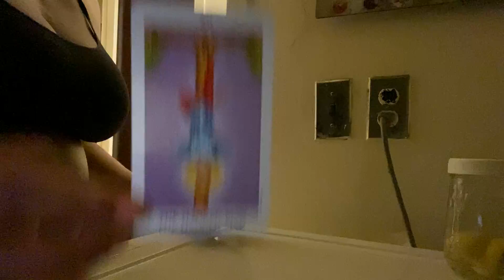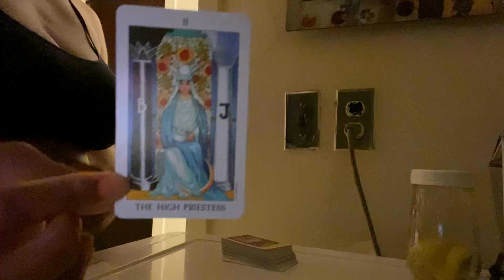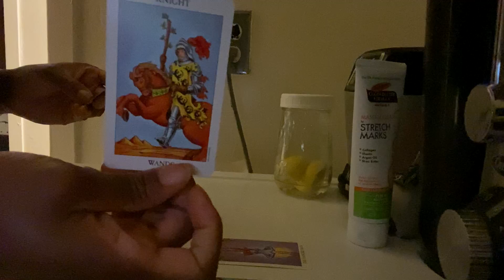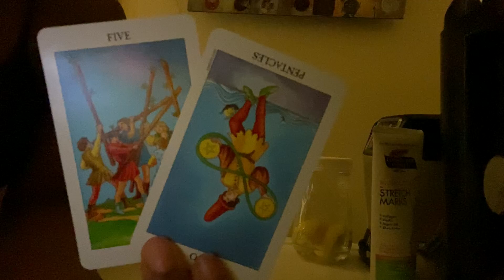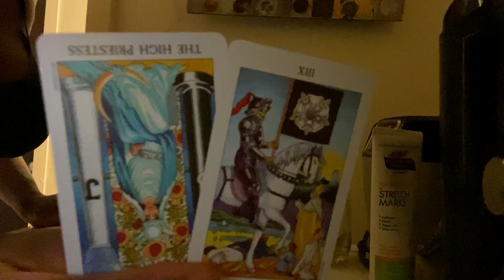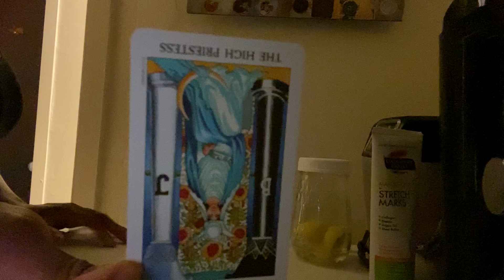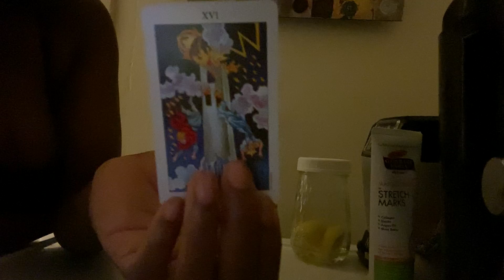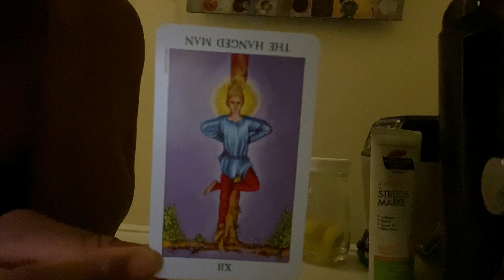Pisces ♓️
I will be providing daily videos for each zodiac sign, according to sun sign. Feel free to apply this to your moon and rising sign as well!!!